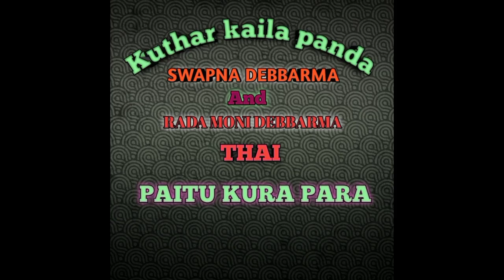Radhamoni weds Sapna wedding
Kuina ni mung
Swapna debbarma

Jamai ni mung
Radha mani debbarma

Thai.
Paithukura para